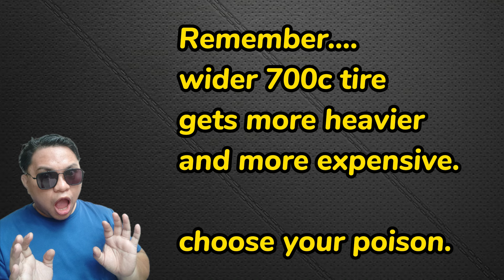700C vs. 29er RIM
Good day kapadyak sa video natin ngayon pagusapan natin kung anu ang pinagkaiba ng 700c sa 29er rim. itong video na to ay for newbies na di pa alam kung anu ang 700c at 29er. oh tara!

maraming salamat sa panonood guys ride safe to all.